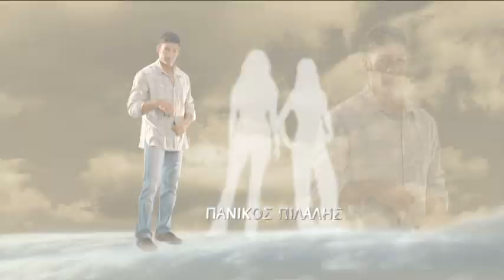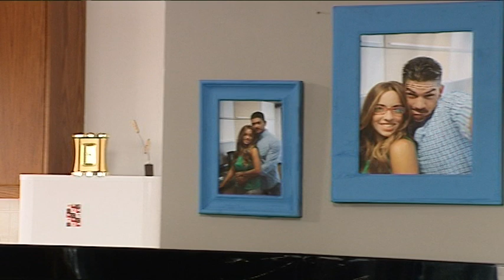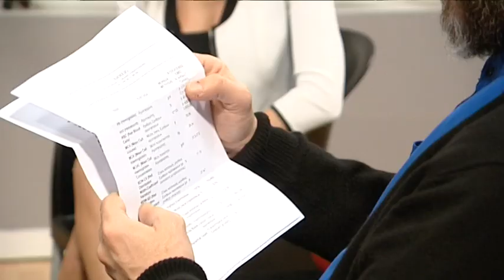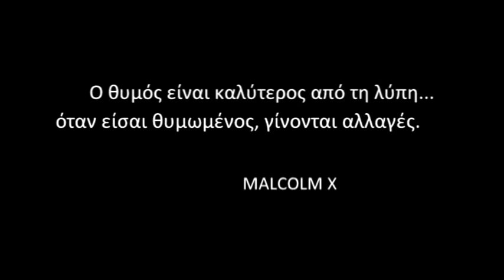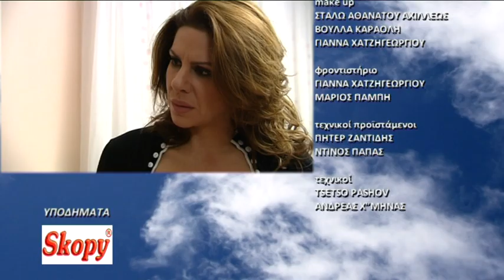7 Ουρανοί και Σύννεφα Αλήτες επ.118 Κύκλος 1ος (2012-13) SigmaTV